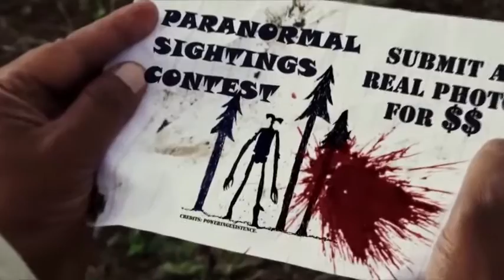Siren Head ReSCORE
Tony Solomon Scores Modern SciFi Thriller